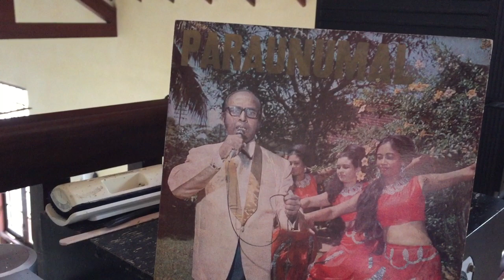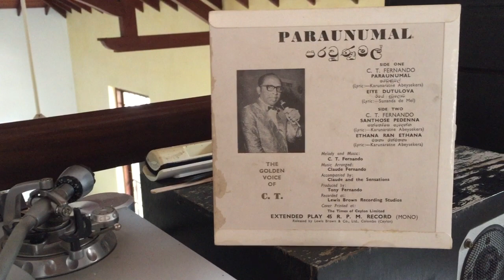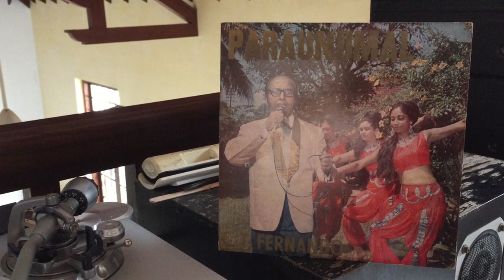C.T. Fernando: Parawunu Mal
Lyrics: Karunaratne Abeysekera; Melody: C.T. Fernando